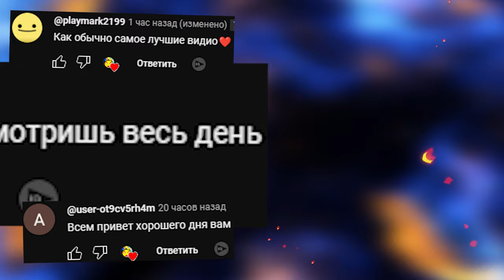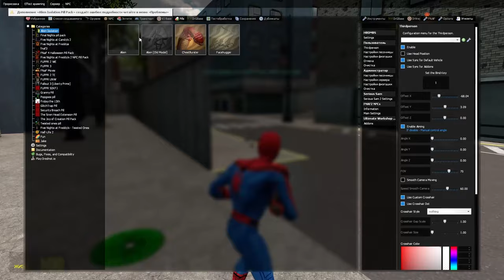АНИМАТРОНИКИ ЗАЩИЩАЮТ БОМБУ ОТ ЧУЖОГО В ПИЦЦЕРИИ FNAF COOP ► Garry's Mod